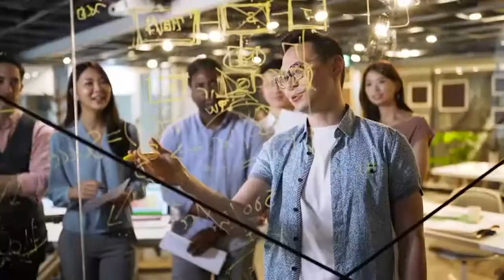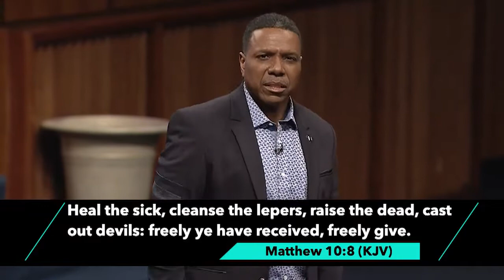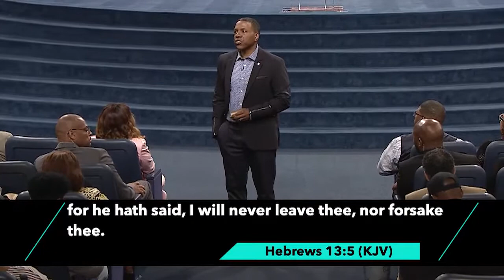12 April The Contrast The Authority of The Believer Pt. 2